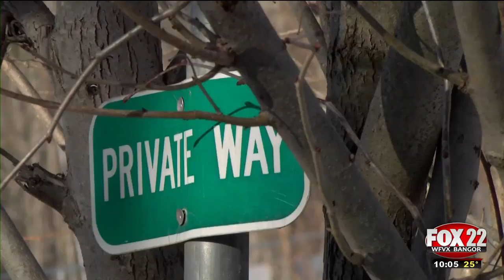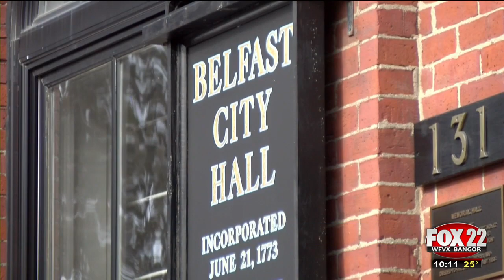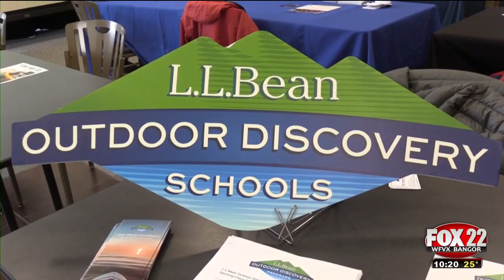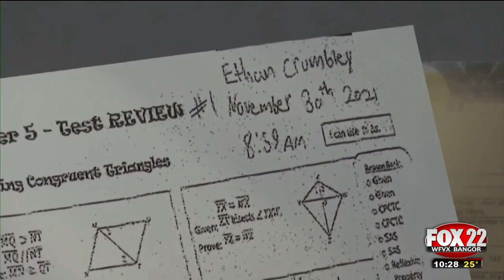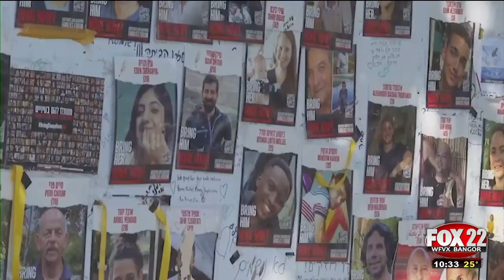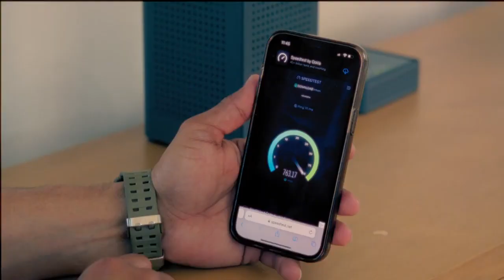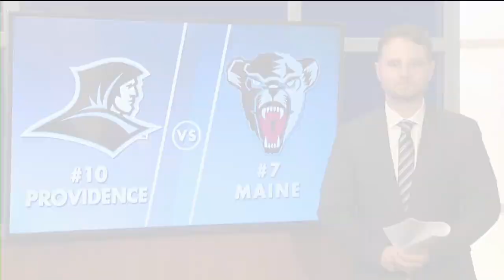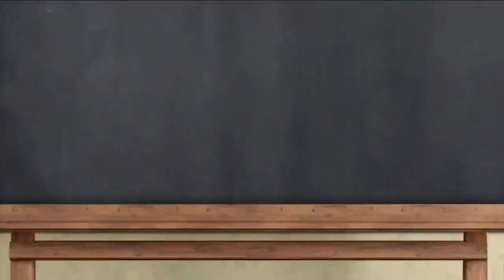WFVX 10pm News Tuesday, 02/06/2024